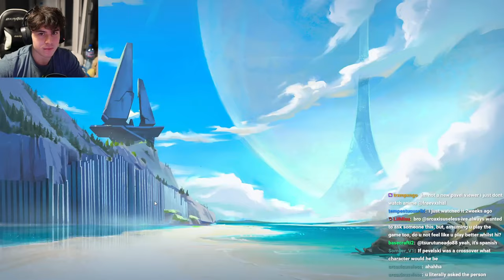Pavelski's FUNNIEST Brawlhalla CLIPS and MOMENTS!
So I gathered these clips from Pavelski's twitch, these clips consist of funny moments and clips, rages and more! Pavel "Pavelski" Milev (born February 23, 2001) is a Bulgarian player who is currently playing for Team Daunt.

Pavelski first showed signs of life on the competitive level towards the end of 2018 and has slowly progressed upwards ever since. He has won several Major events so far, the highlight of them being his victory at BCX 2020 European Singles.

Pavelski is by many considered to be one of the most dedicated players in Europe, as he has been renowned for playing thousands of ladder games every season, regardless of tournament results.

Pavelski currently holds 3 Major wins, with 7 Grand Final appearances. Watch the video and enjoy!

brawlhalla
blue mammoth games
brawlhalla esports
brawlhalla gameplay
brawlhalla tournament
bh
bmg
brawlhalla tournament highlights
brawlhalla pro gameplay
brawlhalla pro players
brawlhalla pro tournament
brawlhalla pros
bhesports
boomiexd
gdsandstorm
sandstorm brawlhalla
brawlhalla sandstorm
sandstorm boomie
pavelski brawlhalla
brawlhalla competitive
best brawlhalla player
bcx 2023
brawlhalla bcx
boomie
pavelski